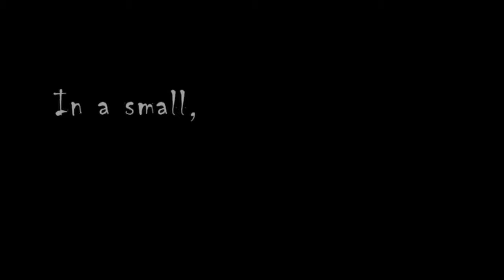Kaya Mawa - Lake Malawi (Malawi)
A romantic barefoot luxury lodge set on a beautiful beach of Likoma, a remote island in the north-eastern part of the lake.